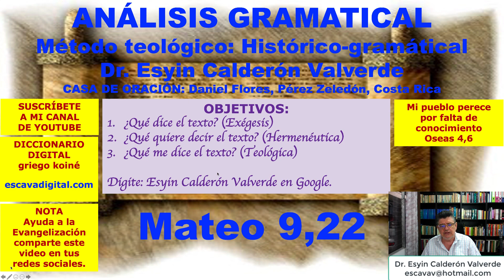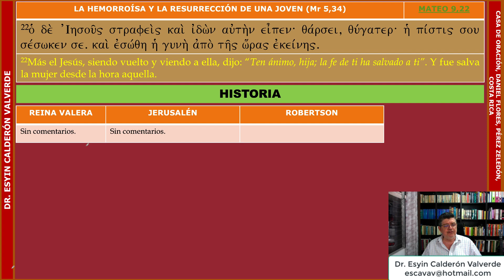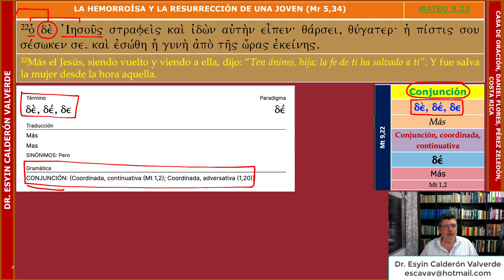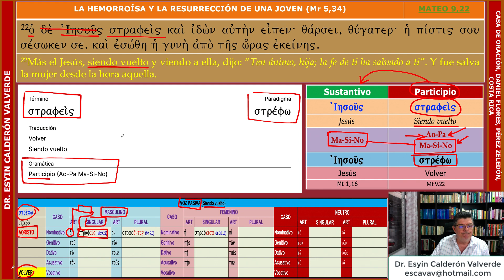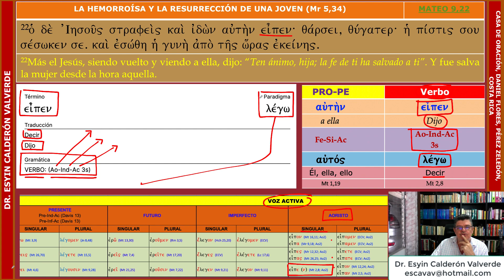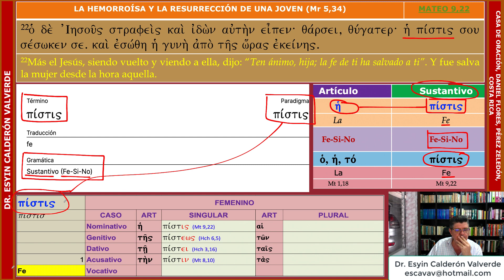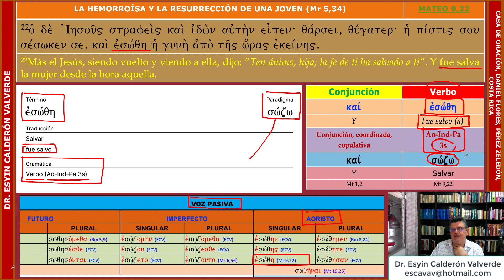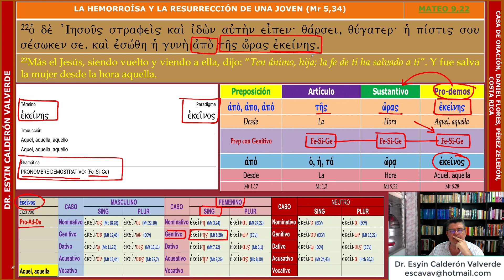ANÁLISIS GRAMATICAL DE MATEO 9,22 (Mt 9,22) LA MUJER HEMORROÍSA: TEN ANIMO HIJA, TU FE TE HA SALVADO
En el "Análisis Gramatical de Mateo 9,22", el Dr. Esyin Calderón Valverde presenta una TRADUCCIÓN LITERAL de los manuscritos más antiguos que existen (Vaticano y Sinaítico: siglo IV) y el aparato crítico de Nestle y Aland; un INTERLINEAL de este verso (griego-español); breve comentario personal; comentarios de la Reina Valera 1995, Biblia Jerusalén 1998, del Dr. Archivald Thomas Robertson y del Dr. Roberto Hanna; se abordan los dos manuscritos bíblicos más antiguos que existen en el planeta, el Códice Vaticano y el Códice Sinaítico; se termina con un análisis gramatical de palabra por palabra griega de este versículo.